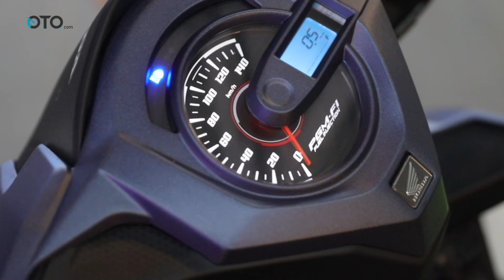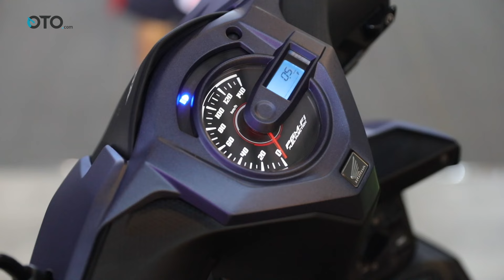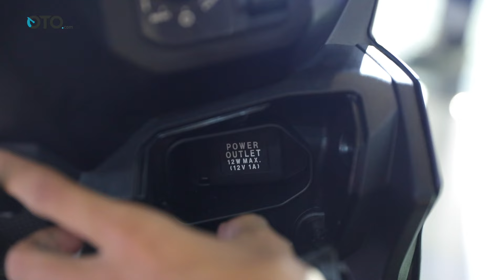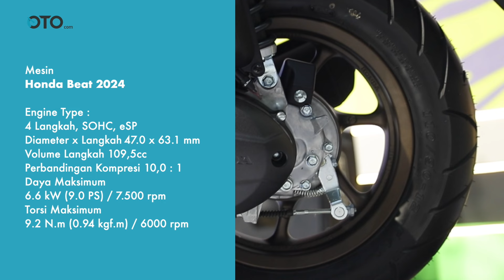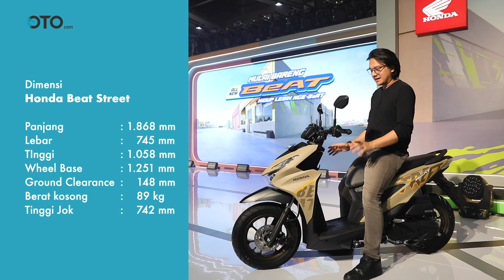Jajal All New Honda BeAT & BeAT Street 2024, Cuma Naik Rp100 Ribuan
All New Honda BeAT 2024 resmi meluncur. Varian Deluxe teratas dibekali dengan Keyless, sementara tipe Street kini mengemas velg 12 inci dengan profil ban lebar.

Honda BeAT terbaru juga dilengkapi dengan anti-theft alarm, revisi bobot lebih ringan 3 kg, serta ubahan lainnya pada eksterior. Bagaimana rasa berkendaranya? Cek lewat video ini.

00:00 Pendahuluan: Peluncuran generasi terbaru
00:52 Perubahan Desain: Pembaruan dan fitur varian Deluxe
02:36 Dimensi dan Spesifikasi: Pengurangan bobot, modifikasi mesin
04:17 Honda Beat Street: Revisi desain dan fitur
06:01 Kepraktisan dan Kenyamanan: Perubahan profil samping
10:19 Peningkatan Penanganan: Suspensi, keseimbangan, dan performa
13.00 Kesimpulan: Terima kasih atas perhatian pemirsa.